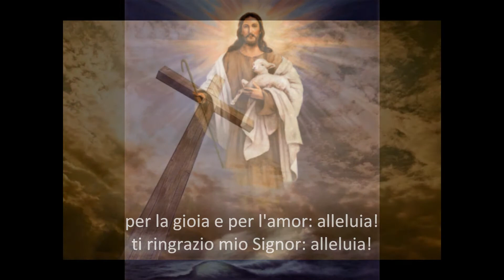Ti ringrazio mio Signor: Alleluia!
Dai canti per la liturgia: Ti ringrazio mio Signor: Alleluia!

Signore, grazie per il tuo amore,
grazie per la mano che continuamente ci tendi;
grazie perchè ci ami nonostante le nostre miserie
e la nostra ingratitudine;
grazie perché continui ad amarci
anche quando rifiutiamo il tuo amore.

Grazie per tutti i tuoi doni,
gli affetti, la musica, le cose belle.

Grazie per il dono del tuo figlio Gesù,
che si è fatto uomo per ridarci la tua amicizia;
Grazie perché Egli ha voluto restare con noi
nel Sacramento dell'Eucaristia.

Grazie per la vita eterna che hai seminato in noi;
grazie per il dono della vita, Signore. Amen!